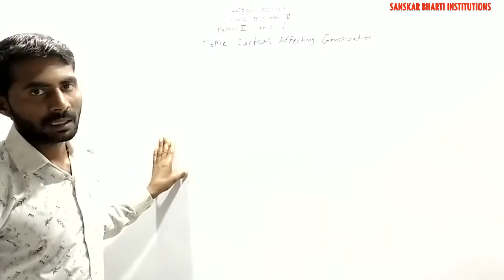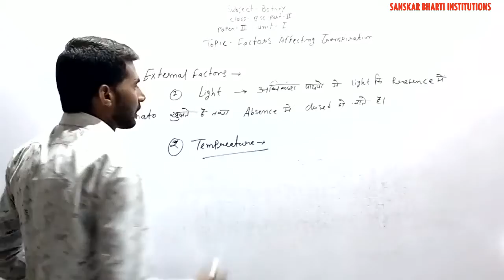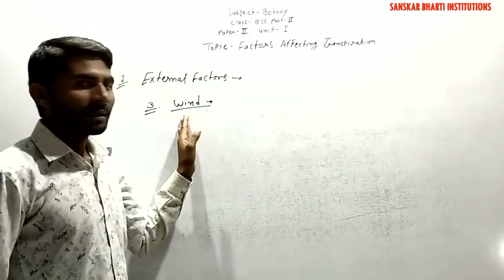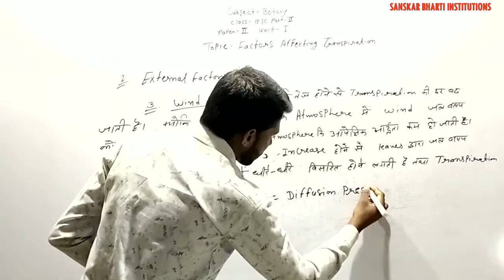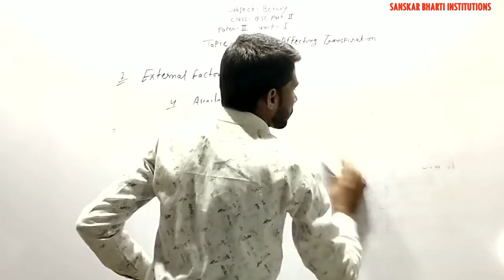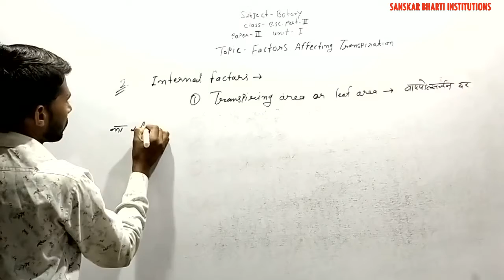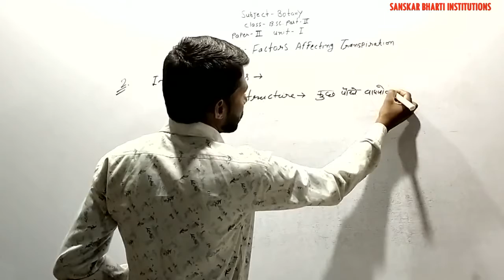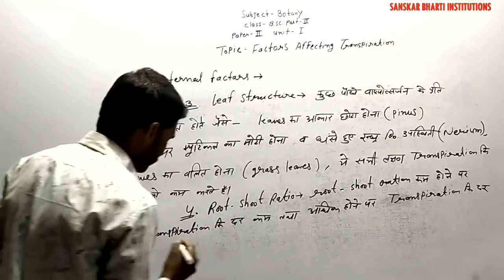B.Sc PART-II YEAR P-1 BOTANY (AFFECTING FACTORS OF TRANSPIRATION) V-10